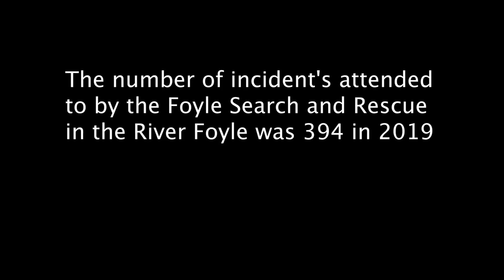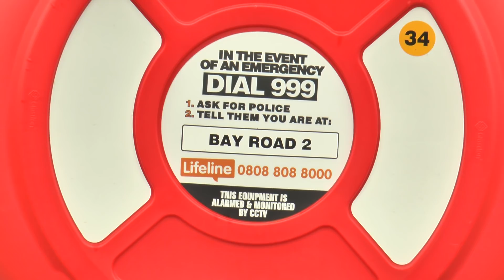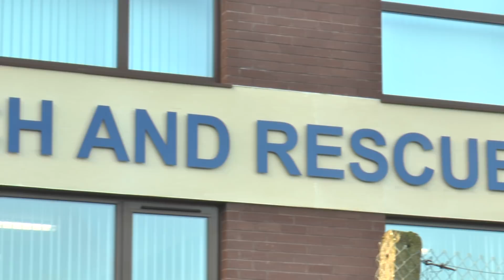TAKEN BY THE FOYLE (Short Version)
This documentary piece about the suicide rate in Northern Ireland, specifically focusing on the Foyle bridge in the city of Londonderry. The documentary will educate the audience on the main causes and the mental health of youths. The documentary film will look into the many societies associated with the issue and how the Londonderry council plans to reduce/prevent suicide in the future. The goal is to publicly unmask what is going unnoticed in the city.

please share the awareness !

Directed By Leigh Hockley